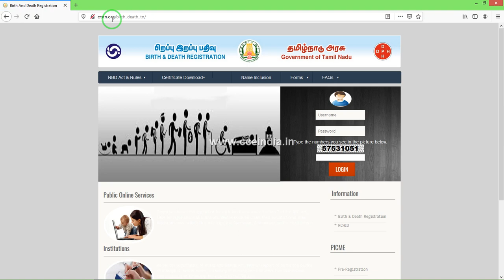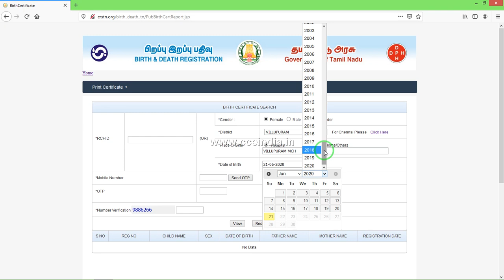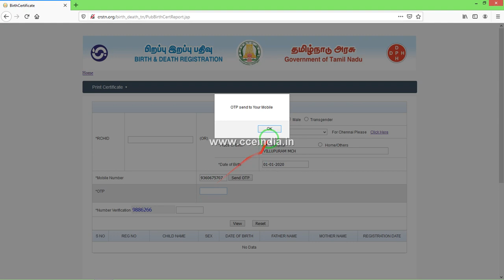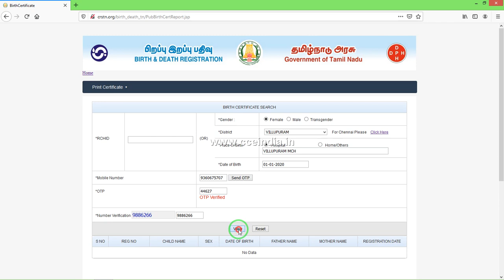பிறப்பு மற்றும் இறப்பு சான்றிதழ் ஐந்து நிமிடத்தில் எடுக்கலாம் உங்கள் மொபைலில்.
வில்லங்கச்சான்று மற்றும் சான்றிட்ட ஆவண நகல், திருமணங்கள் பதிவு - பிறப்பு இறப்பு சான்று வழங்குதலுக்கான புதிய மென்பொருளை Document Registration